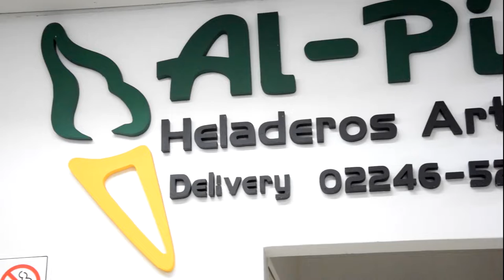Al-Pino, el sabor del helado artesanal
En todas sus sucursales, heladerías Al-Pino ofrece la mejor calidad en sus productos.
En el local de Calle 2 y 63, alejado de la peatonal se puede encontrar toda la variedad de sabores, paletas y gustos exclusivos.